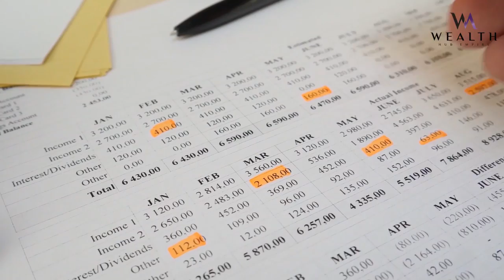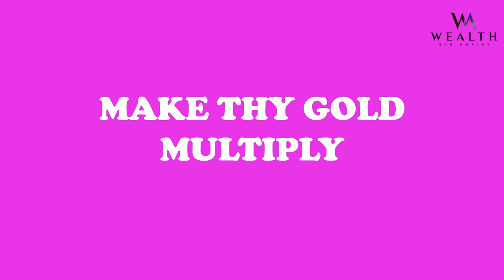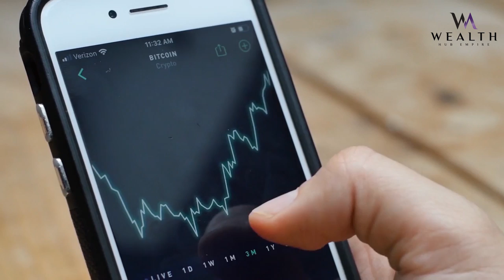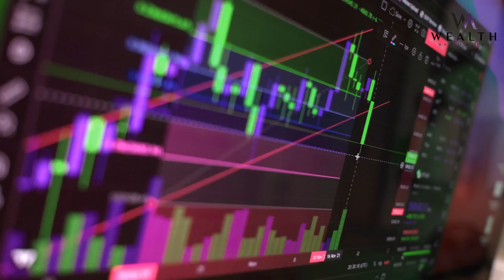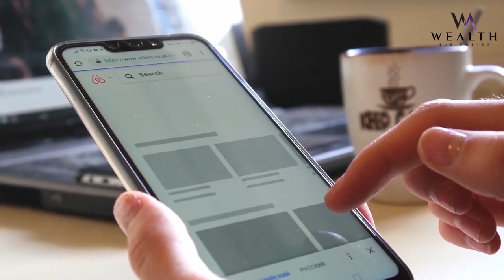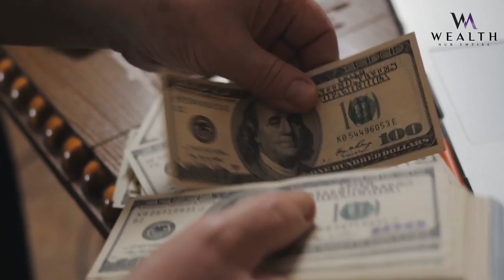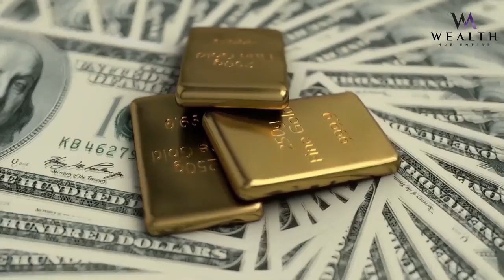7 Money Lessons from the Richest Man in Babylon - Learn How to Achieve Financial Freedom in 2023!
The Richest Man in Babylon is a 1926 book by George S. Clason. It provides financial advice through the lens of parables set in the ancient city of Babylon. The book contains 15 core lessons, including seven cures for a lean purse, five laws of gold, and advice on how to make money multiply. It also includes four stories which illustrate the above cures and laws in action. The book has been praised for its timeless wisdom on personal finance and wealth building, with many of its quotes still relevant today

The key lessons from "The Richest Man in Babylon" include paying yourself first, controlling expenses, taking advantage of opportunities, seeking wise advice from friends, investing in what you know, diversifying investments and understanding the power of compounding interest

Changing your money mindset is everything, set goals, start as soon as you can, spend less than you make, create a budget, put your savings on autopilot, always take free money, don't go house crazy, investing while young is mandatory, you need insurance and finding people with similar interests can help you save money